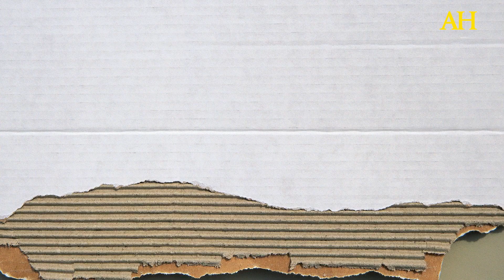ANDOR STERN: A HISTÓRIA DO ÚNICO SOBREVIVENTE BRASILEIRO DO HOLOCAUSTO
No Aventuras em 1 minuto de hoje, contamos a história de Andor Stern, único sobrevivente brasileiro do Holocausto! Andor compartilhou conosco detalhes de sua luta diária durante esse período sombrio da humanidade.